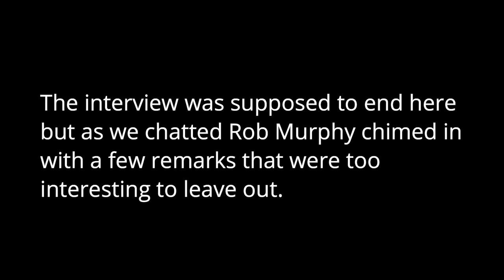Splice Here: A Projected Odyssey - Interview with director Rob Murphy about the impact of digital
Rob Murphy interview index
00:00 Describe the film;
00:35 “I begrudgingly became the storyteller”;
01:10 Projectionist history;
01:40 “I got to see the tail end of film”;
01:55 Choc Toppers;
02:50 Observing the huge change in projection culture;
03:00 Three generations of projectionists;
04:15 Dissecting digital;
04:30 E-cinema;
05:30 Early digital projection problems and breakdowns;
06:20 “We’re in our third generation of projectors now”;
07:00 Ten years to make the film; “That was not by design”;
07:45 “I thought, ‘I need to capture this before it all disappears’ “;
08:00 “A lot of things just went to landfill”;
08:55 The 70mm Hateful Eight screening;
09:55 Tension between old and new school;
10:20 He couldn’t have made this film on film;
10:30 “Digital is not the bad guy”;
12:05 Nostalgia vs myth of sanctity of the cinema experience;
12:35 Home theatre experience;
15:37 Will film survive?;
18:00 Are younger audiences conditioned to prefer digital?;
19:34 The realities of releasing a small film in today’s market;
22:35 Shrinking release windows from cinema to stream;
24:15 The response to the film;
25:15 Visiting old derelict movie houses;
26:59 Lab overrun by young artists shooting on film;
27:40 The enduring love of analog.